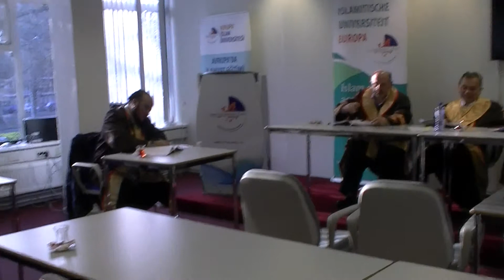Prof.Dr.Nedim Bahçekapılı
Hollanda Rotterdamda Bulunan Avrupa İslam Üniversitesi Rektörü Prof. Dr. Nedim Bahçekapılı' nın her salı akşam üniversitede yaptığı halka açık Tefsir ve Siyer Dersleri